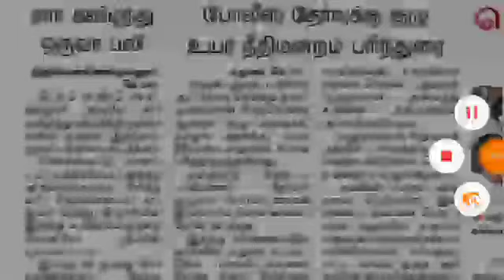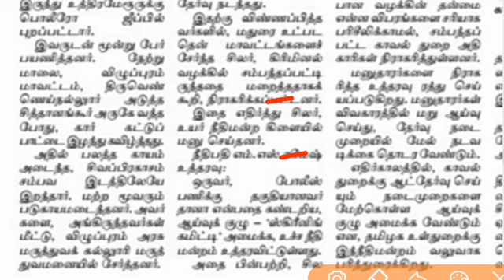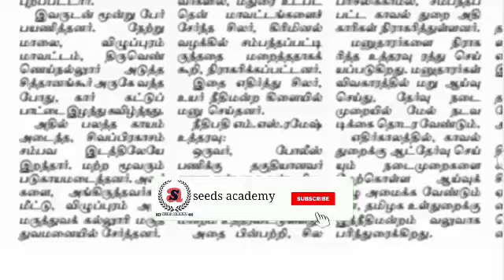TNUSRB தேர்வுக்கு ஆய்வுக்குழு தமிழக அரசுக்கு மதுரை உயர்நீதிமன்ற கிளை உத்தரவு